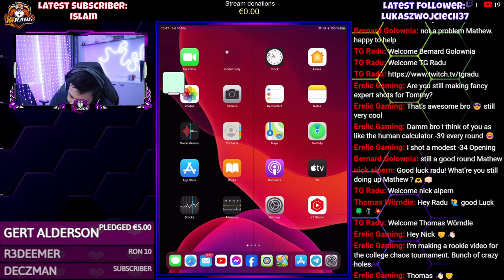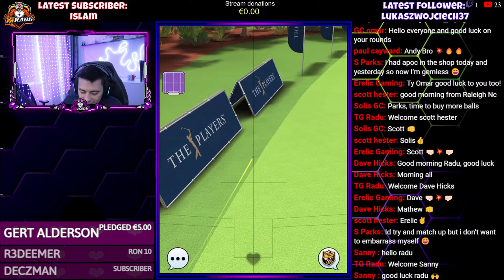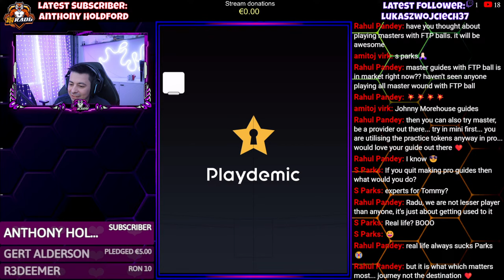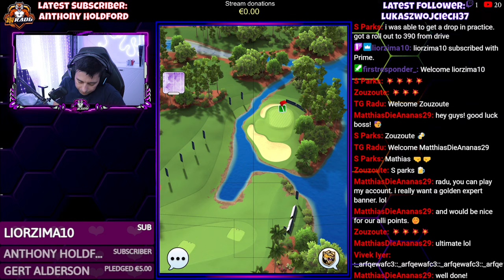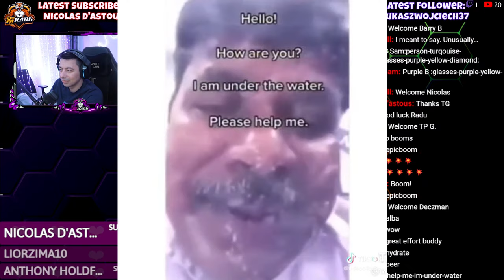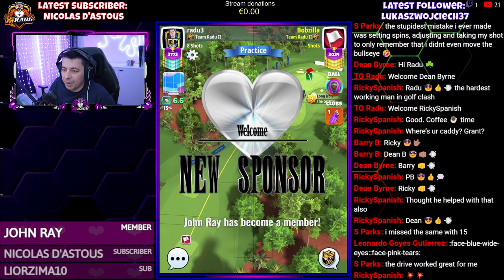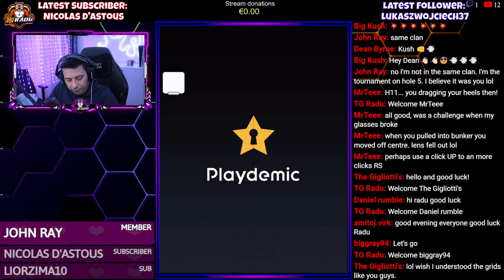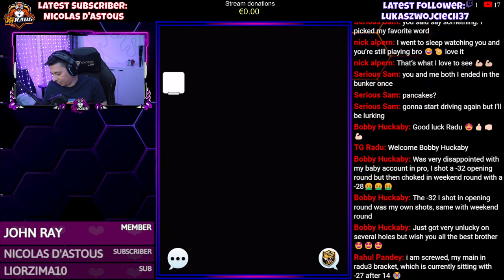Golf Clash : The Players Tournament | Pro | WR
In The Players Tournament 2024 we will play TPC Sawgrass Golf Clash Course, which is a real-life course.
The expert division is playing from the second tee, some shots can be used in Pro as well if the wind is similar